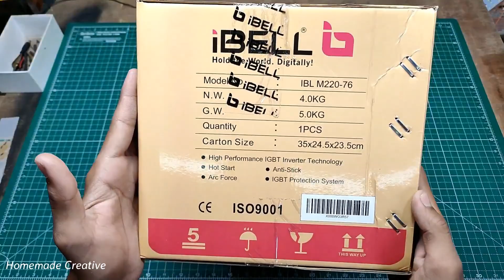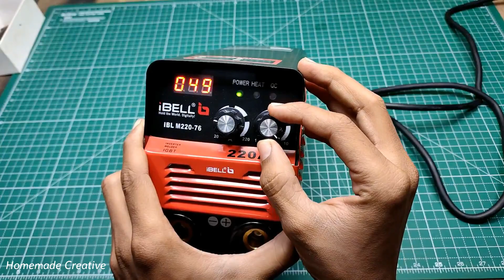Unboxing and Testing iBELL Inverter ARC Welding Machine (IGBT) 220A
HI GUYS IN THIS VIDEO I WILL UNBOX AND TEST OFiBELL Inverter ARC Welding Machine (IGBT) 220A, THIS IS MY FIRST WELDING MACHINE EVER, AND I AM DOING WELDING FOR THE FIRST TIME IT IS VERY USEFUL TOOL, HOPE U LIKE IT